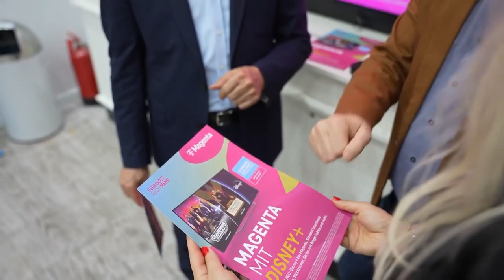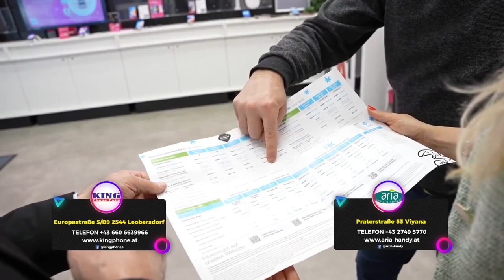Aria Handy ve King Phone Point şubelerinde kampanyalar!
🙌🔥😍👉🏼Aria Handy ve King Phone Point şubelerinde 1 Mart’tan itibaren Ostern kampanyaları devam ediyor..

➖En yeniler, en avantajlılar, tüm operatörlerlerdeki İndirimler, sürpriz hediyeler, 5G internet paketleri ve daha da fazlası

Bu avantajlı fırsatları kaçırmamak üzere Aria Handy ve King Phone Point şubelerini ziyaret etmeyi unutmayın...🤩✌️